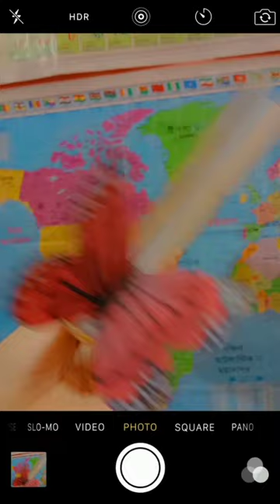bookmark art painting easyart highlights watercolor youtubeshorts easydrawing reels